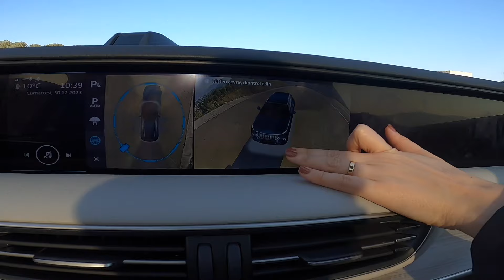TOGG T10X TEST SÜRÜŞÜ YAPTIK | T10X ALINIR MI ? | PARASINI HAK EDİYOR MU ? | BURSA- GEMLİK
KANALA HOŞ GELDİNİZ

Bugün Togg T10X Akıllı cihazını test etmek için Bursa Gemlik fabrikasına gittik. Togg T10X özellikleri ve uzun menziliyle beni çok şaşırttı. Biraz ön yargılı gitmemize rağmen gerek malzeme kalitesi gerek sürüş konforu diğer rakiplerine kıyasla çok daha iyi. Tabiki Ülkemizde üretilen ilk Araç olacağı için genel yazılımsan hatalar olucak. Bunlarında en kısa süre içinde çözüleceğinin bilgisini aldık. Genel anlamda iç tasarım dış tasarım sürüş zevki özellikleri ve devasa ekranıyla ben aracı gerçekten beğendim.
Siz olsaydınız  bu aracı alır mıydınız neden ?

SAĞLICAKLA KALIN